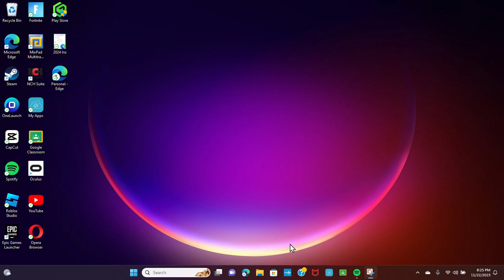playing ninja legends pt5!